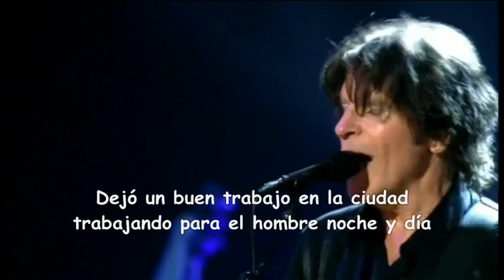John Fogerty - Proud Mary (Subtítulos español)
John Fogerty - American rock singer, songwriter, and guitarist
"Proud Mary" written by John Fogerty and recorded by his band Creedence Clearwater Revival
Album: Bayou Country
Year: 1969
Label: Fantasy